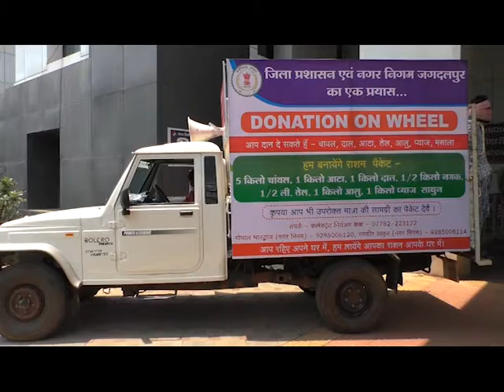BASTAR KI BAAT NEWS 15 APRIL 2020